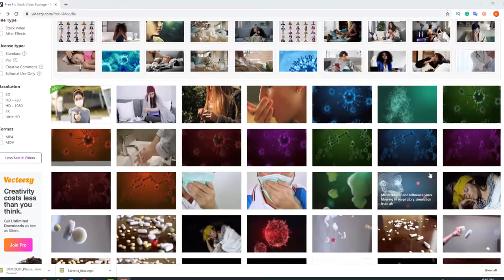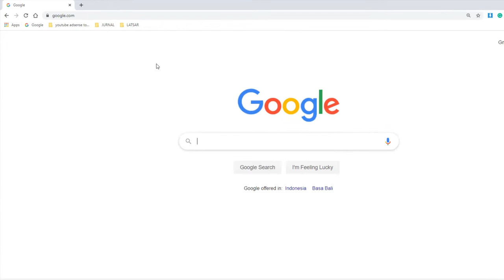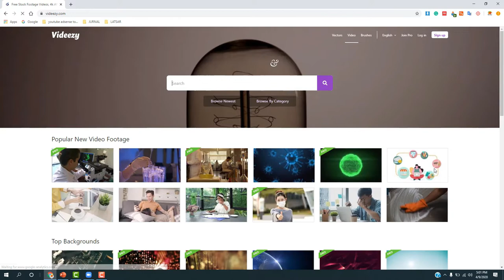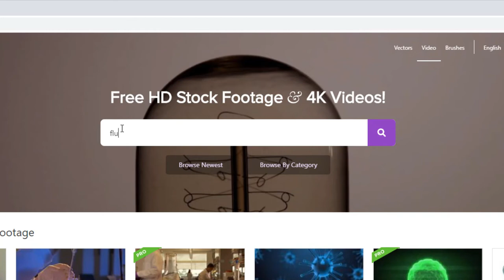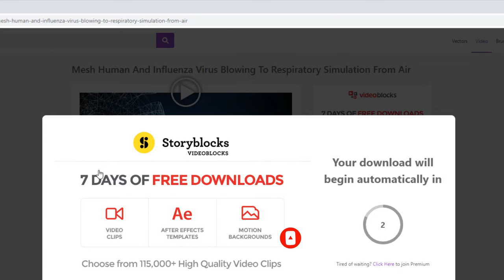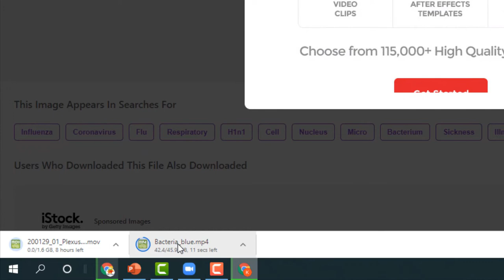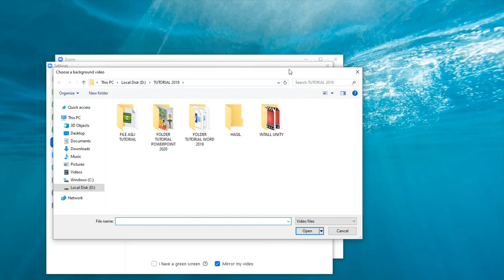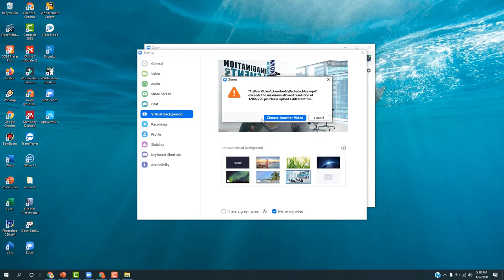Zoom Cloud Meeting Indonesia #8 | Cara Download footage Video Keren Gratis Untuk Virtual Baground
Deskripsi :
Tutorial kali ini akan mangajarkan bagaimana mendownload footage video keren yang gratis yang bisa digunakan untuk ditambahkan di virtual baground ataupun gabungkan dengan video kita yang lain

cara download footage video, how to download free footage video,  cara menambahkan video di virtual barground zoom,

Eko Risdianto
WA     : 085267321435